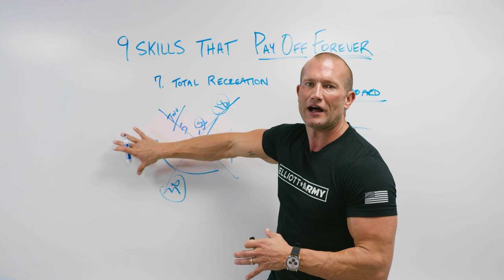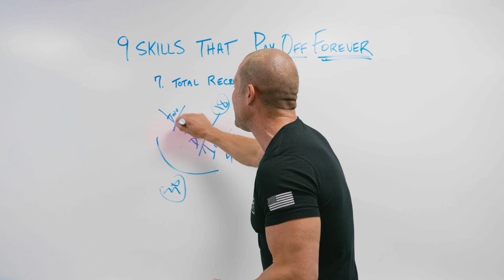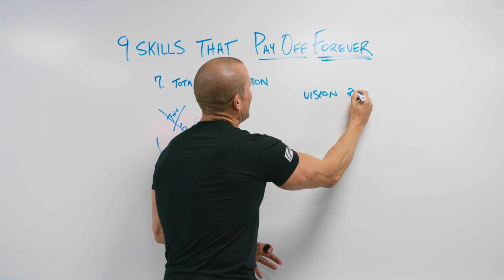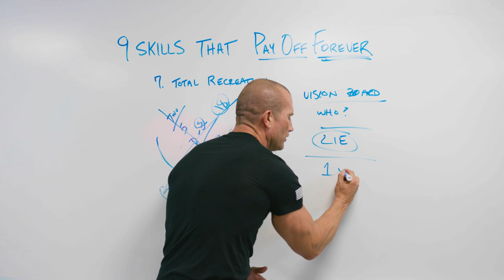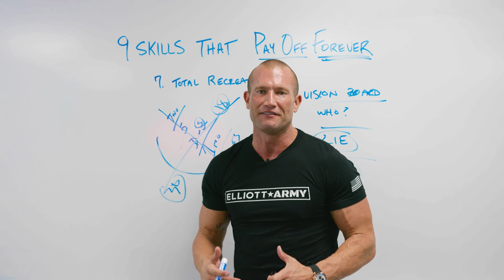Sales Training // DRAMATIC Changes to Income, Physique, and Mindset // Andy Elliott